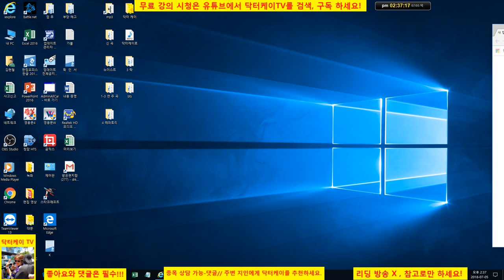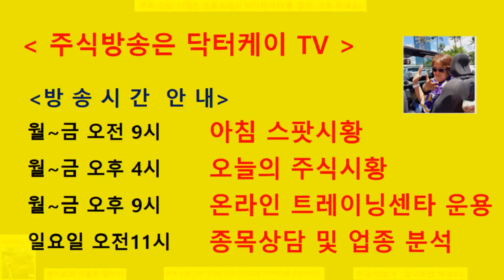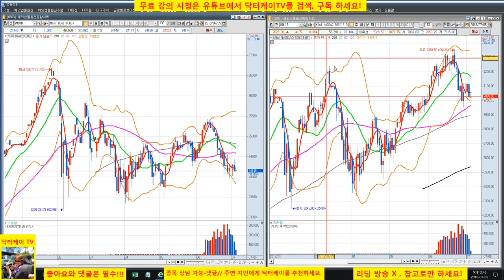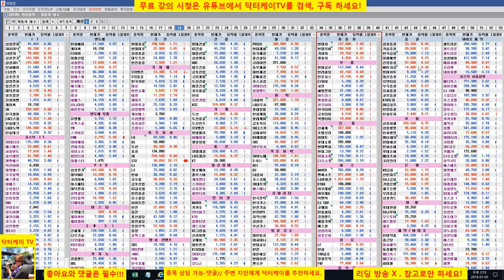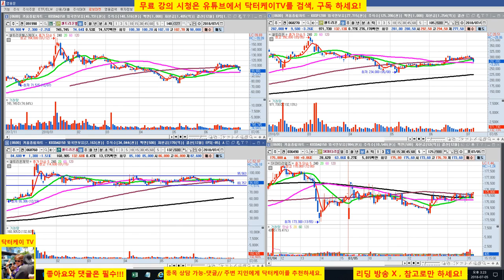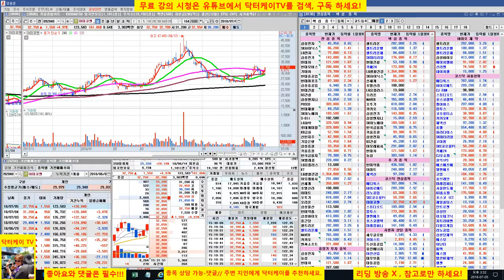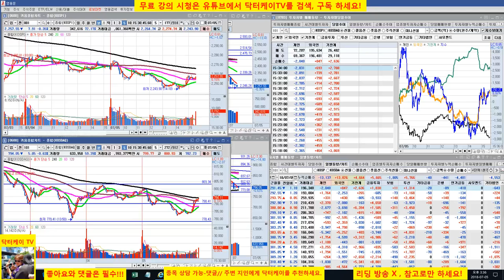= 닥터케이 TV =오늘의 주식시황/180705/코스피 코스닥 낙폭 축소 마감//주식으로 1억만들기/주식 시황 예측 및 업종분석 퍼팩트/직장인과 주식초보를 위한 주식방송